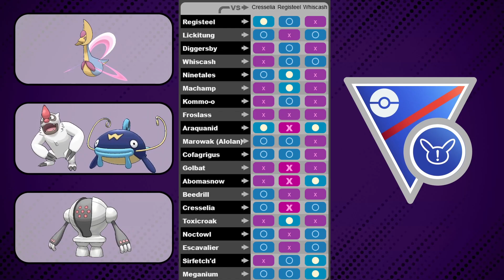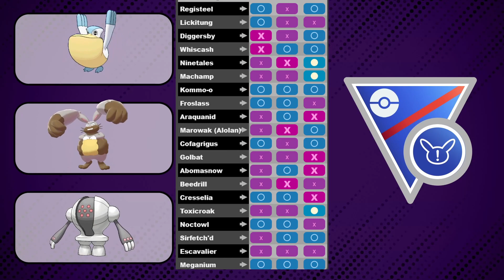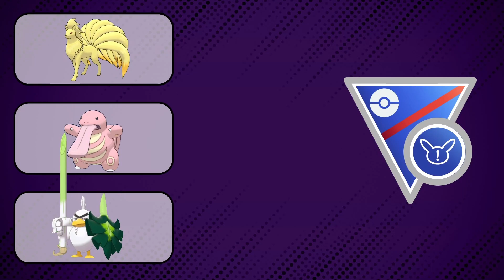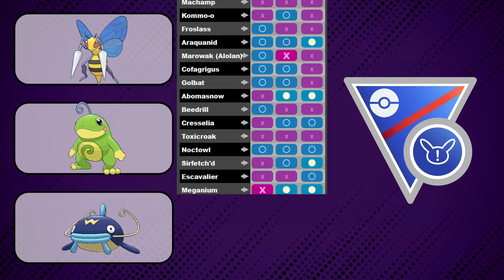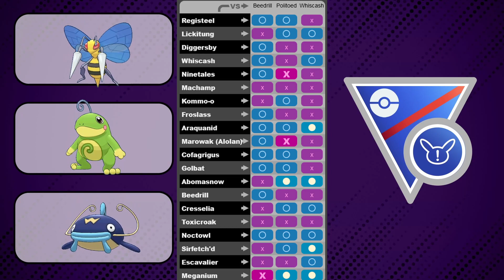TOP TEAMS FOR THE GREAT LEAGUE REMIX CUP IN SEASON 11 | GO BATTLE LEAGUE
Season 11 is coming tomorrow! Finally we are getting ELO back and we can finally grind again!

Thanks to my Channel Supporters:
Lily NiRiain
Ethan Mundle
張阿文
Rex Nixon
Kaiwei Chang
Darkforce07
Bruce Antonowicz
ShiftyWolf117
Miss Penguin